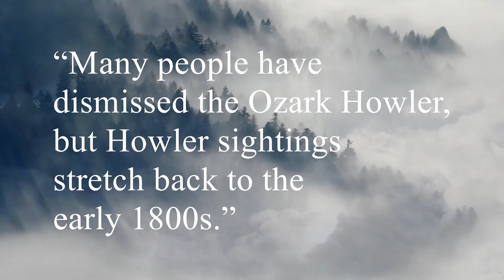The Ozark Howler| Between Monsters and Men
“Chasing American Monsters.” By Jason Offutt.